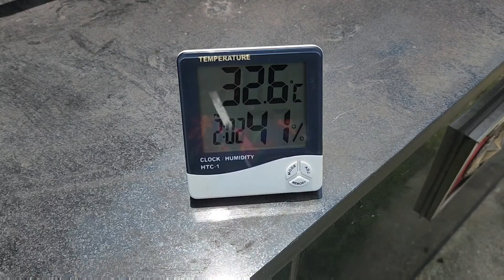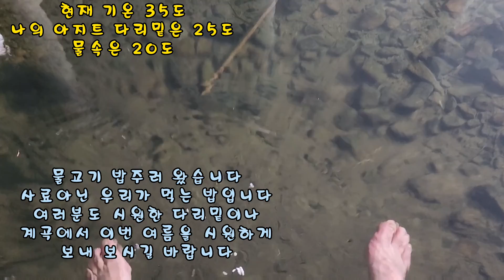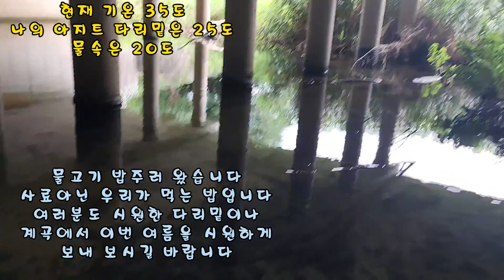나의 아지트(다리밑)여름나기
여름이면 주말에 이곳에서 보내곤 합니다 여러분도 멀리 좋은곳을
가도 되겠지만 가까운 다리밑이
있다면 그곳에서 잠시 더위를 시켜 보시길 바랍니다
올여름 건강하시고 행복하세요